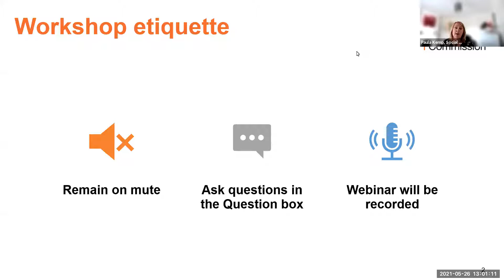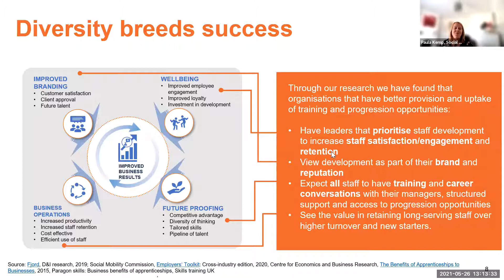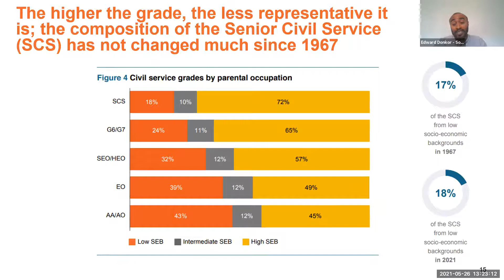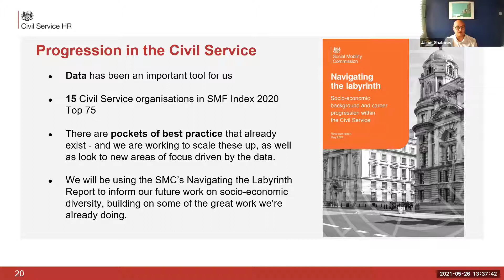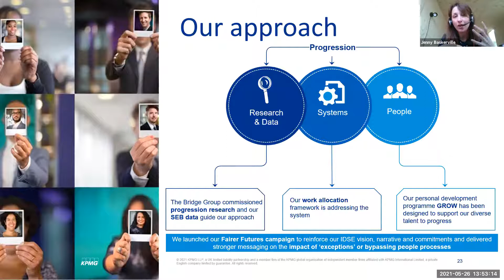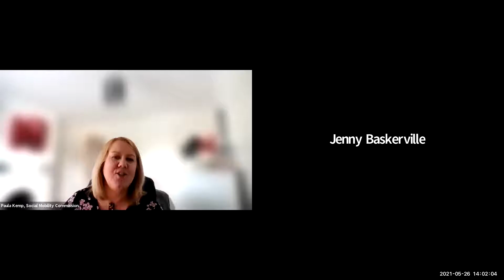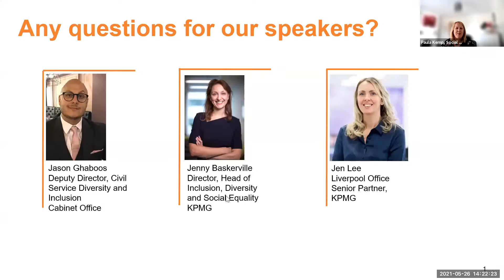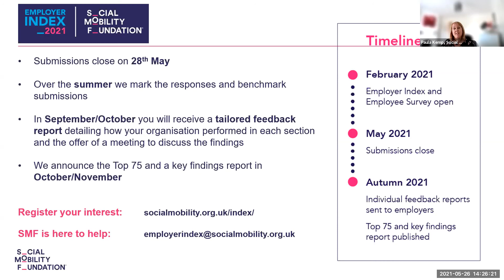Social Mobility Employers Masterclass: Progression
The third in our 2021 Masterclass Series looks at how you can support employees to progress in their careers.

Social mobility isn’t just about who gets in, it’s also about who gets on. Learn about how you can support employees throughout their careers, by offering equal access to opportunities and removing any artificial barriers to progression.

There are several steps you could take to pave the way for people to rise the ranks, such as having defined list of skills required for each promotion to ensure a fair process or building flexibility into job specifications, to make juggling childcare and career easier for working mothers.

People from lower socio-economic backgrounds also typically find it harder to access training, so make sure opportunities are readily available and encourage people, from all backgrounds, to up-skill.